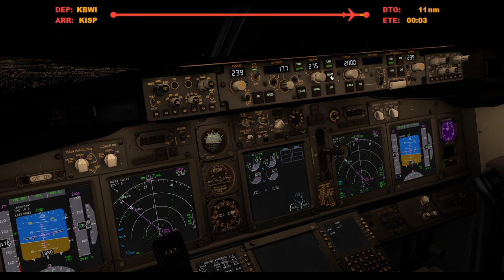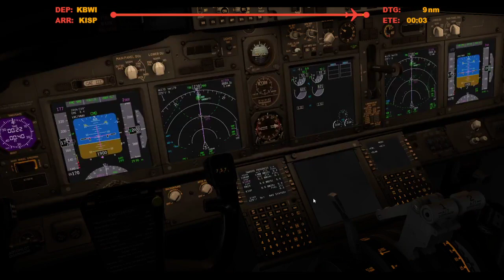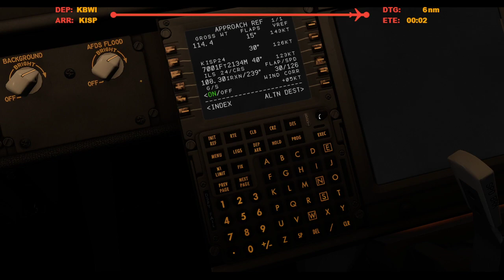Landing in Long Island/Islip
Broadcasted live on Twitch on January 24, 2022 -- Watch live

KISP. Runway 24.